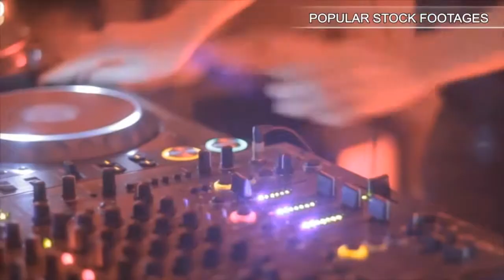Curious Woman Looking Through A Magnifying Glass. Stock Footage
You have watched  Curious Woman Looking Through A Magnifying Glass. Stock Footage"